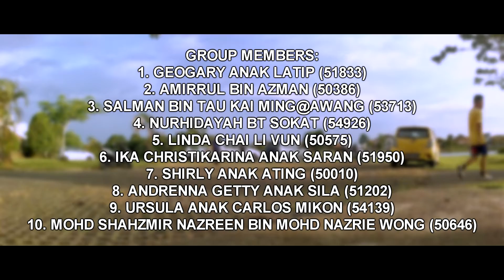MDU1033 VIDEO PROJECT